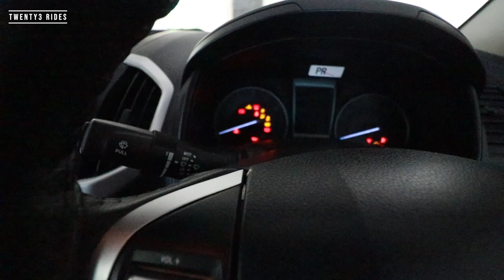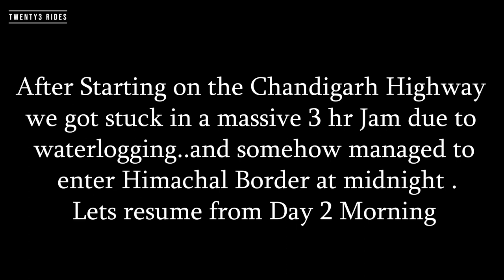ISUZU VCROSS LEH Trip - OFFROADING to Reach Manali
Hi People,

This is my first try at a vlog while driving my Isuzu. Our day 1 drive was cut short because of massive traffic jams so decided to combine day 1 and 2.
let me know if you liked this video. This is my first attempt, so hopefully things will improve from here.

-Love & Peace
Twenty3 Rides